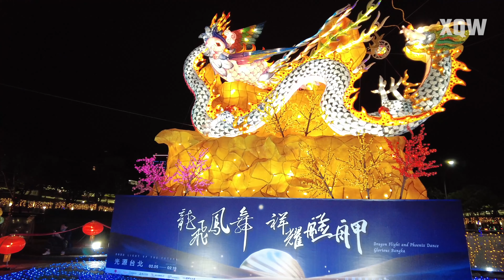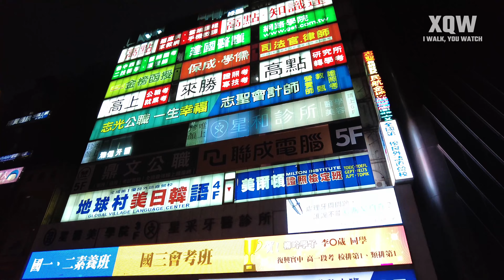Taipei Main Station | Taiwan | 台北車站 | 台湾 | 4K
Taipei Main Station 台北車站 is a railway and metro station in Taipei, Taiwan. It is served by Taiwan High Speed Rail, the Taiwan Railways Administration, and the Taipei Metro. It is also connected through underground passageways to the terminal station of Taoyuan Airport MRT and the Taipei Bus Station. In 2017, it was the busiest station on all three rail systems, with a total of 190 million entries and exits.

The central building of Taipei Main Station is a rectangular building in Zhongzheng District with six stories above ground and four stories below ground. The building is 149 m (489 ft) long and 110 m (360 ft) wide. The first floor has a large ticketing hall with a skylight and three ground-level exits in each cardinal direction, the second is occupied by restaurants managed by the Breeze group, and all floors above are office spaces. At the B1 level, there are turnstiles for the TRA and THSR platforms, along with a myriad of underground passageways for Taipei Bus Station, the Taoyuan Metro station, and Beimen metro station. Zhongshan Metro Mall, Taipei City Mall, Station Front Metro Mall, and Qsquare all connect on this level as well. TRA and THSR each have two island platforms at the B2 level. As for Taipei Metro, the Bannan line's platforms are located at the south of the station building; the entrances are at the B2 level, and the platforms are at B3. The Tamsui-Xinyi line's entrance is directly under the station building at B3, and the platforms are at B4.

Time Stamps:
00:00 Intro
02:05 Taipei Main Station
25:07 🎵